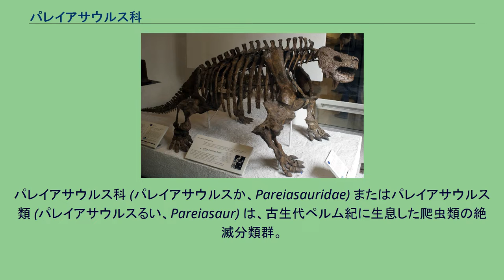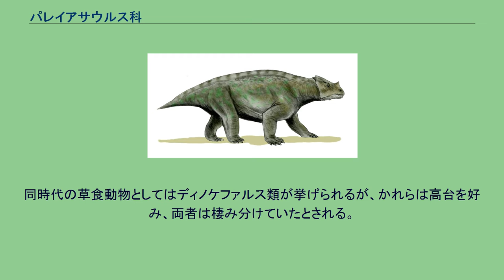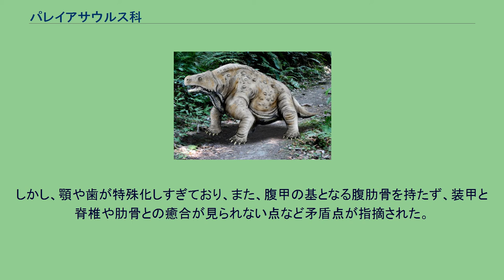パレイアサウルス科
パレイアサウルス科 (パレイアサウルスか、Pareiasauridae) またはパレイアサウルス類 (パレイアサウルスるい、Pareiasaur) は、古生代ペルム紀に生息した爬虫類の絶滅分類群。
無弓類あるいは側爬虫類と呼ばれる爬虫類の初期グループに属する植物食動物であった。
ロシアのペルム系上部及びアフリカ大陸南部から多数の化石が発見されている。
体長60センチメートル - 3メートルほどの、中型から大型のがっしりした体格の草食動物である。
大きな頭部、短く太い首と樽状の太く、高さのある胴体を持つ。
四肢は頑丈で短く、幅広であった。
頭部にはスパイクや角、胴体部には小さな鱗が骨化した、重厚な装甲板を持つものが大半である。
これは、当時の捕食者であるイノストランケビアなどゴルゴノプス亜目の選択圧によるものであるのかもしれない。
しかし、多くの爬虫類に見られる腹肋骨は持っていなかった。
イグアナに似た木の葉型で外縁が鋸状となった小さな歯や顎の形態は植物食に特殊化したものである。
この歯は植物を裁断するのに適しており、大きな容量を持った胴体に収められた消化器官で発酵、吸収したのであろう。
ペルム紀中期にパレイアサウルス類は出現し、急速な発展を遂げた。
これはペルム紀前期末にエダフォサウルスのような大型の植物食単弓類や、ディアデクテスのような陸生植物食の大型両生類が何らかの環境の激変で衰退・絶滅したためとされる。
かれらは鈍重な植物食動物であり、半水性の生物であったと推定されている。
水辺で暮らし、柔らかい植物を食べていたといわれる。
同時代の草食動物としてはディノケファルス類が挙げられるが、かれらは高台を好み、両者は棲み分けていたとされる。
ペルム紀後期初頭、ペルム紀末期の（P-T境界）大量絶滅が迫る中で起きた何らかの環境の激変で、ディノケファルス類が急激に数を減らして絶滅し、パレイアサウルス類がそれに取って代わったのは、こうした生息環境の違いがあったためではないかとされる。
しかし、生き残ったかれらも、ペルム紀末期の大量絶滅によって絶滅する事になる。
かつて、カメの祖先としてパレイアサウルス類が挙げられたことがある。
その主張は、スクトサウルスなどの背中に散らばる装甲が癒合し、やがてプロガノケリスなどのカメへとつながったというものである。
しかし、顎や歯が特殊化しすぎており、また、腹甲の基となる腹肋骨を持たず、装甲と脊椎や肋骨との癒合が見られない点など矛盾点が指摘された。
また、遺伝子解析による結果は、カメは主竜類に近縁なグループであるというものであった。
主要な属。